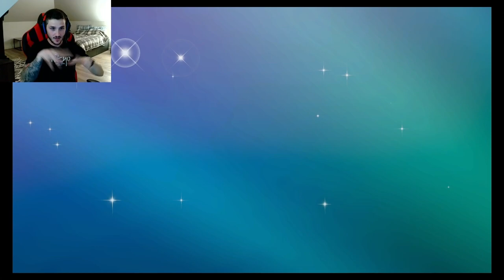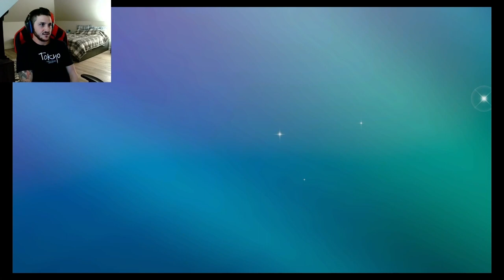Pokemon Wifi Battle!! Stonjourner 30% attack boost team